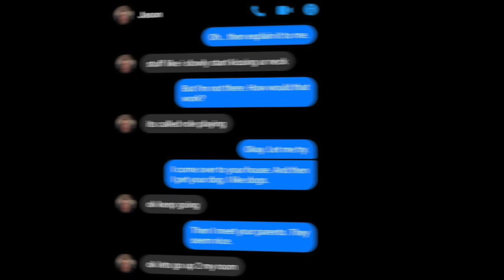Dean Baquet New York Times Fan Montage